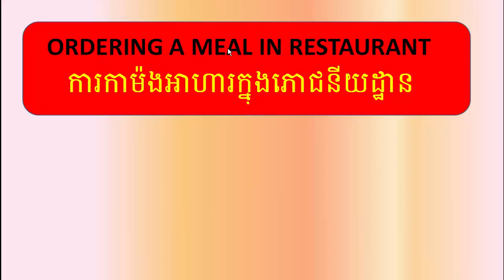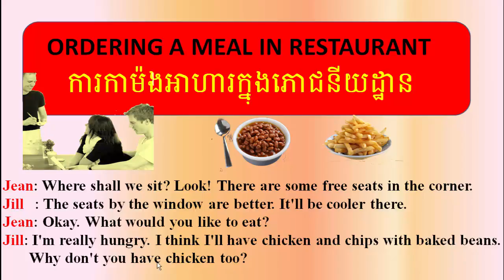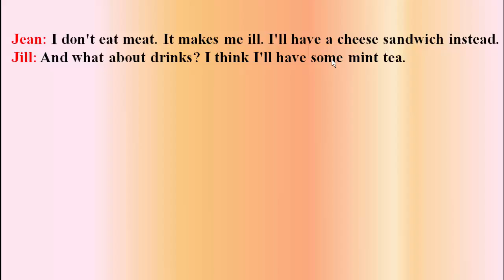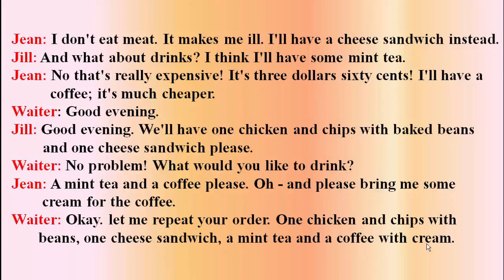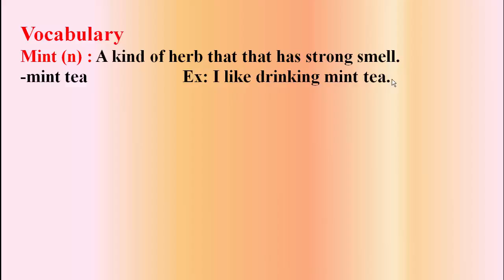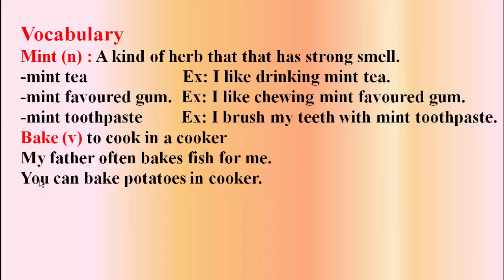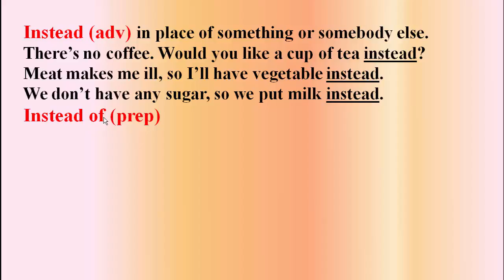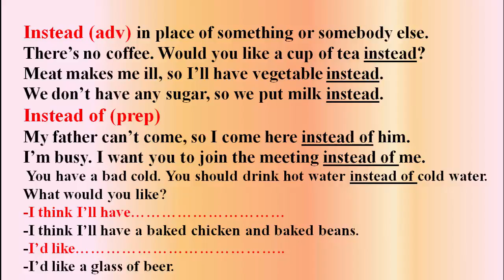Learn English Khmer, ordering a meal in the restaurant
Learn English Khmer, ordering a meal in the restaurant, in this video learners can learn how to order food in the restaurant.